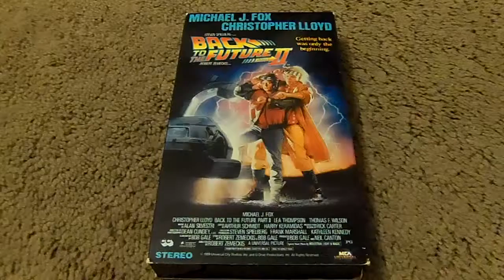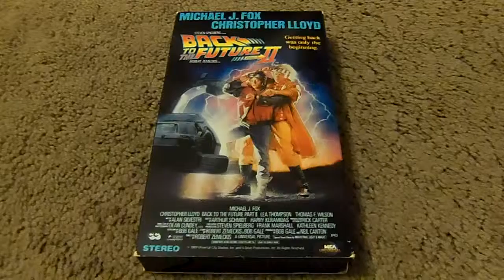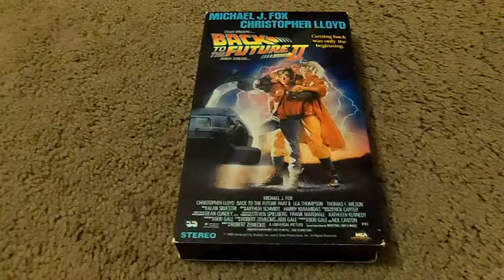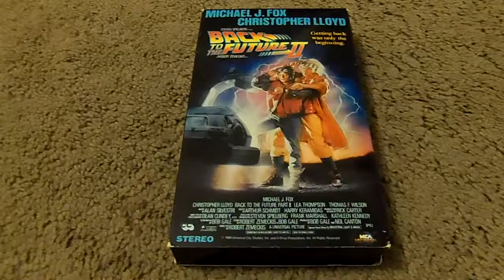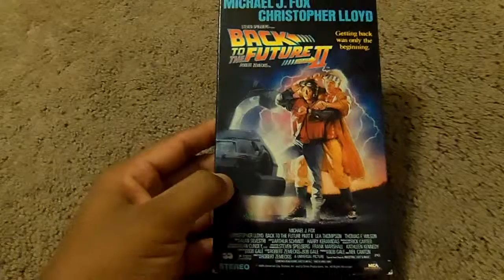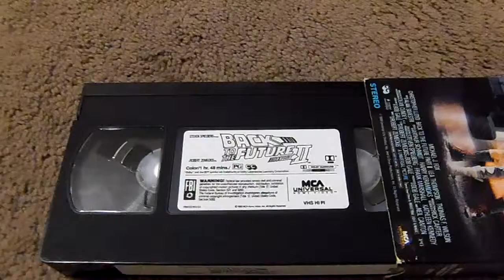I Came Across A VHS Movie Episode 6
Filmed On October 14 this week i'm going to talk about vhs of back to the future part two i have this tape 15 years ago but i got this movie again look for my next episode i'll be talk about back to the future part iii enjoyed leave me a comment and subscribe follow me on facebook please no rude comments.